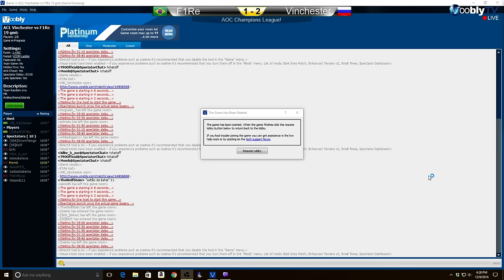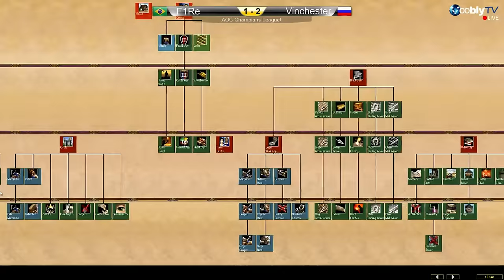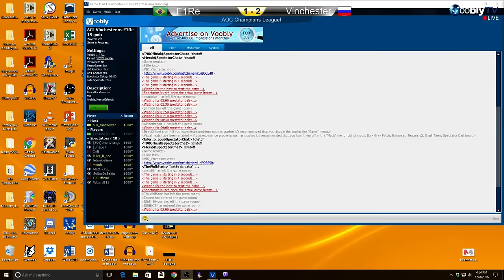Champions League | F1Re vs Vinchester | Game 4